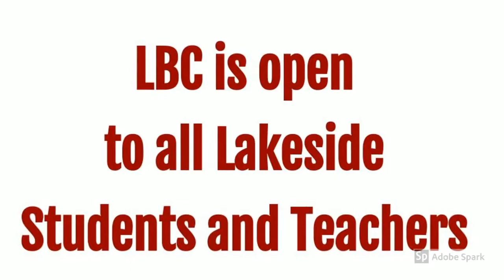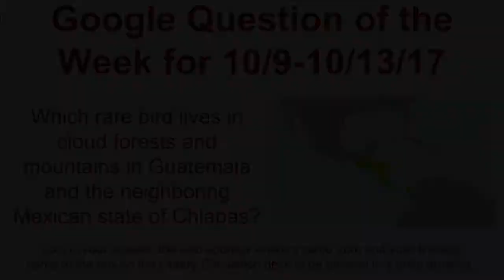Golden Eagle Report, Friday, October 13, 2017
Bowling Tryouts coming up.